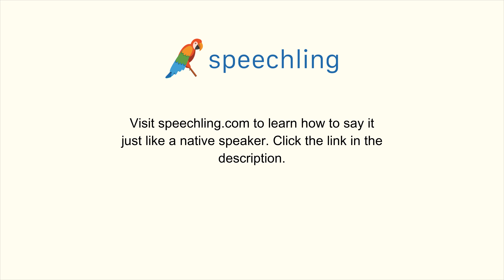How to say "Would you like some wine?" in Italian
Male Voice:
Vorresti un po' di vino?

Male Voice Translation:
Would you like some wine?